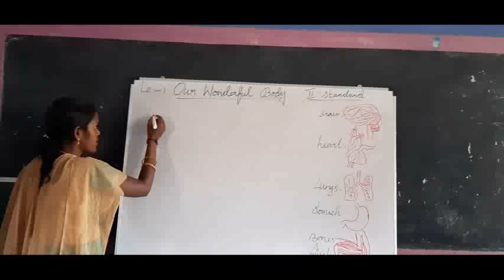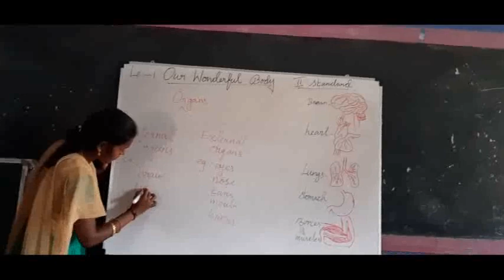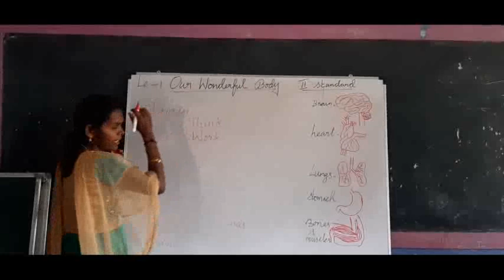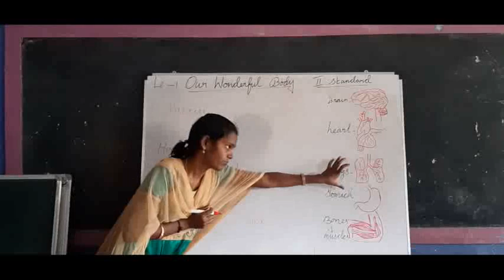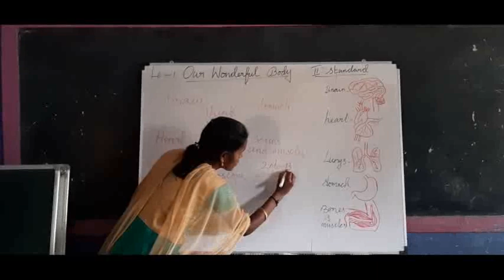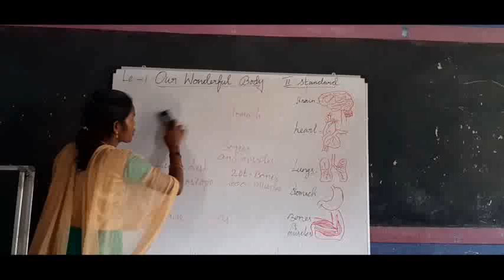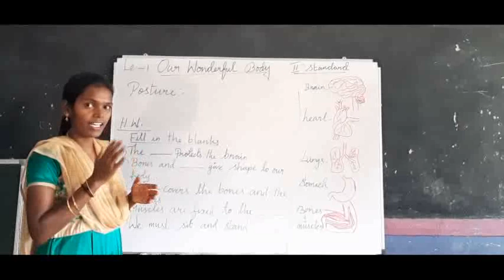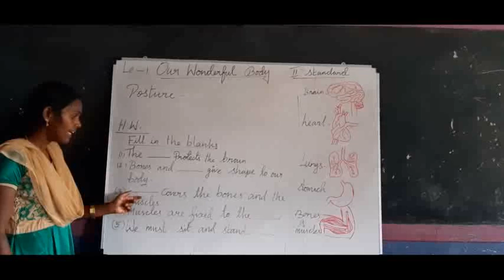grade 2 EVS 01 07 20201